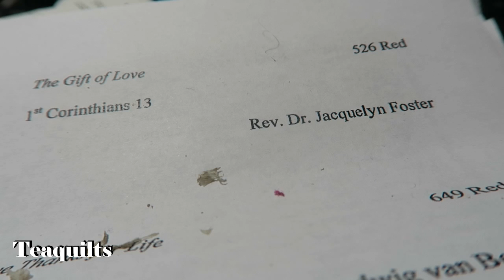Quilt With Me: Shadow Box using Square Dance Pantograph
Teajuana Mahone
11001 Dunklin Dr. #38205